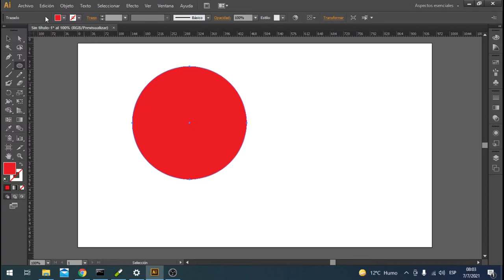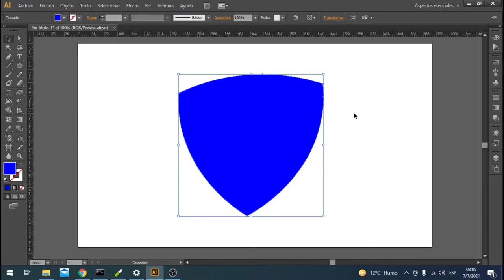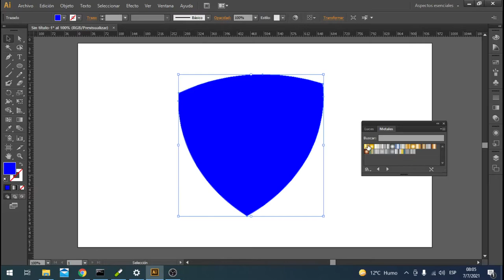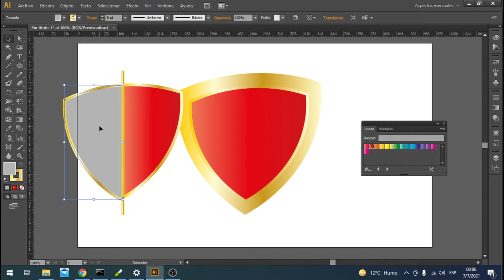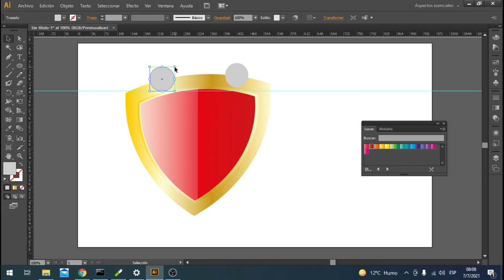COMO CREAR ESCUDO TUTORIAL BASICO EN ADOBE ILLUSTRATOR